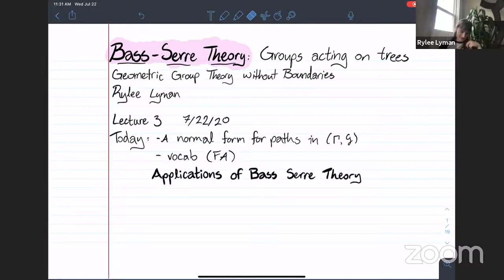Rylee Lyman - Bass–Serre theory: groups acting on trees (Lecture 3)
Graphs can be cut up into forests along vertices. Surfaces can be cut up into disks along simple closed curves. Haken manifolds can be cut up into 3-balls along 2-sided, embedded incompressible surfaces. Bass–Serre theory provides a common framework for reasoning about cutting up a group along subgroups. As such it is perhaps the main inductive tool in geometric group theory. In this mini-course, we will meet the main features of the theory: graphs of groups, their fundamental groups, their universal covering trees, and their reformulation (due to Scott and Wall) as graphs of spaces. We will also study covering spaces and morphisms of graphs of groups, less well-known but no less useful. At the course we will meet a handful of applications of Bass–Serre theory. Possible examples include JSJ decompositions of hyperbolic groups, the "Nielsen realization problem" for finite groups of outer automorphisms of free groups, and the Bestvina–Feighn combination theorem.